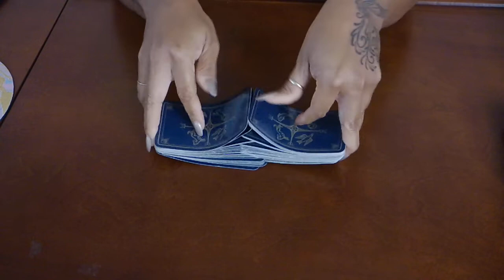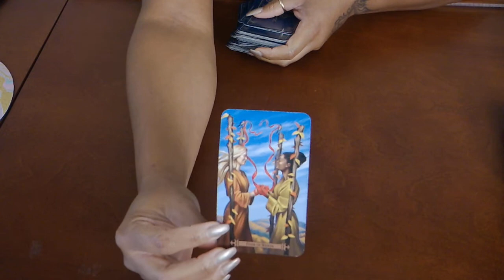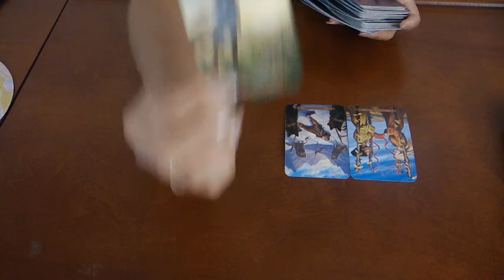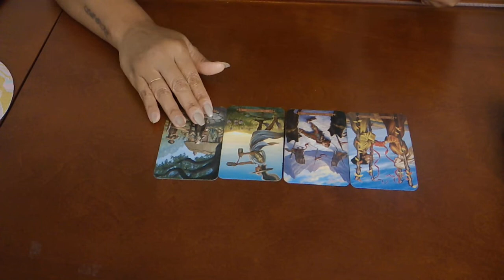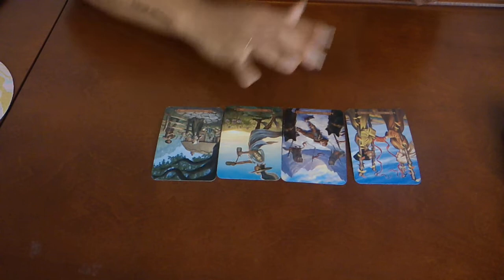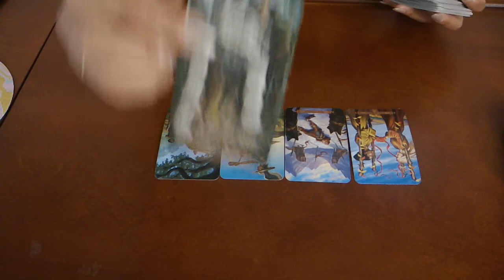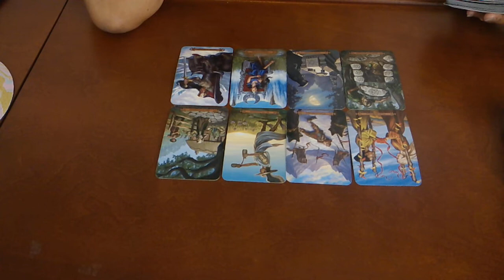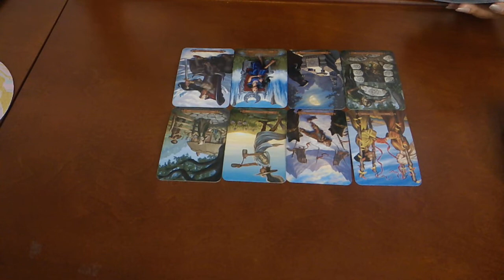What's Up? Mercury Retrograde in Leo July 7-31